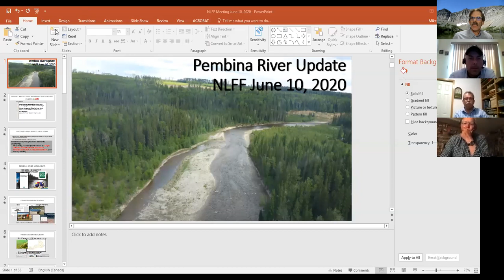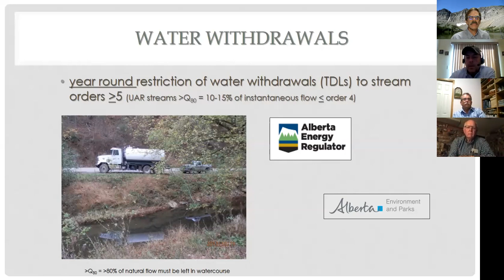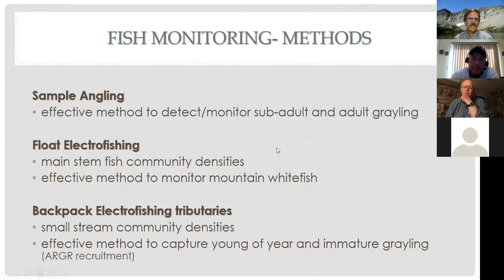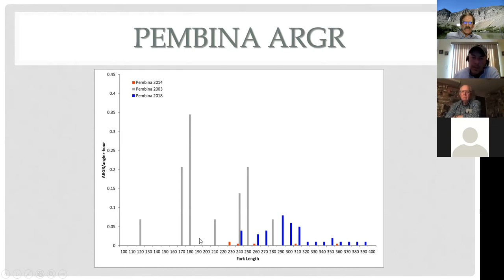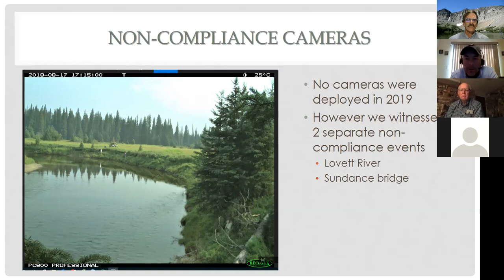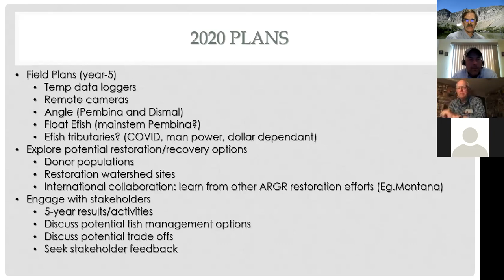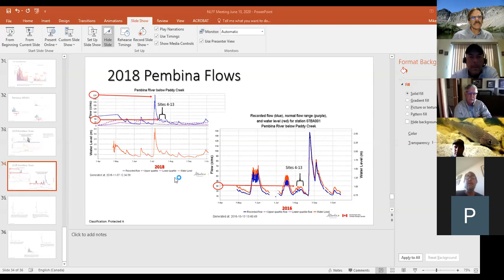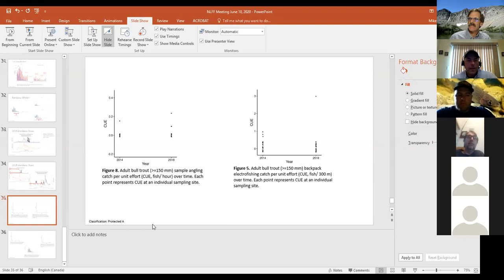20200610 MikeBlackburnPembinaUpdate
Mike Blackburn, Senior Fisheries Biologist (Edson)  presents an update on the Arctic Grayling conservation program in the upper Pembina River.